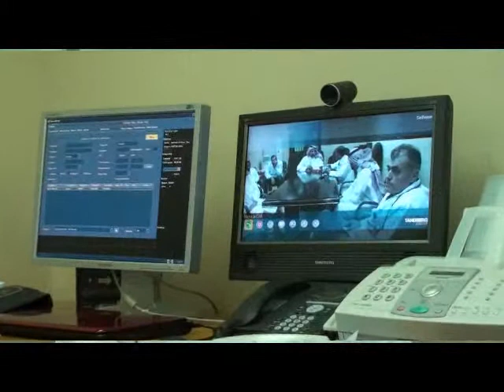عيادة قلب الكترونية بمستشفى الولادة ببريدةremote cardiac clinic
Infant remote cardiac clinic in Qassim
زيارة الاستاذ / اسعد الريس بشأن تطوير مكتب خدمات التعاون الصحي المشترك
تم مناقشة ابرز النقاط مع مدير إدارة الصحة الاكترونية بمستشفى الملك فيصل التخصصي ومستشفى خدمات التعاون الصحي المشترك ،
النقاط التاليه /
1 - تطوير مكتب خدمات التعاون الصحي المشترك مع مستشفى الملك فيصل التخصصي .
2 - مناقشة الدكتور عبدالرحمن المسند عن النقل التلفزيوني والمشاكل التي يواجهها مركز الامير سلطان للقلب .
3 - تفعيل شبكة العناية المركزة .